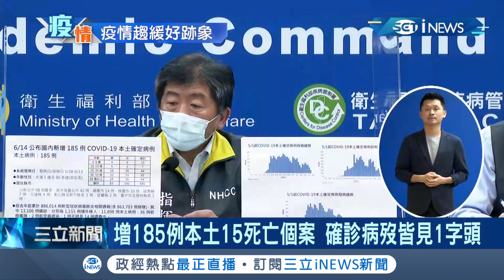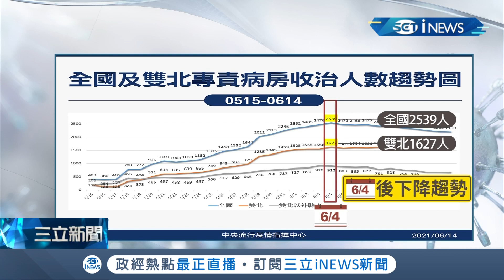疫情控管越來越好！連兩天染疫數"200以下"仍不能鬆懈！死亡數有2例"確診當天"去世 .1人死後才確診...│記者 陳宥蓉 曾建勳│【台灣要聞。先知道】20210614│三立iNEWS